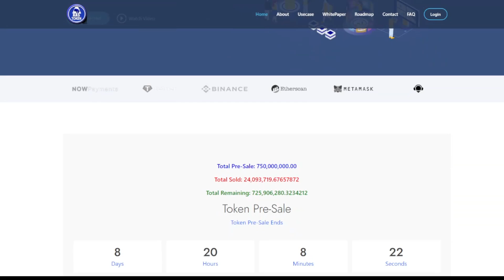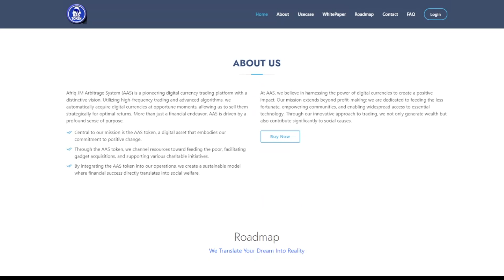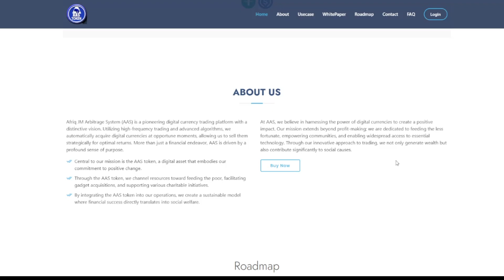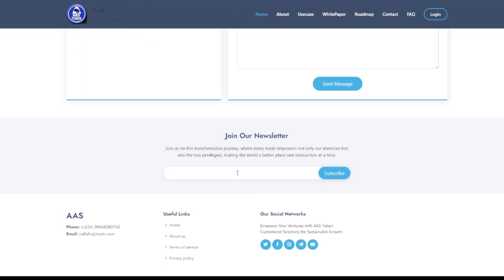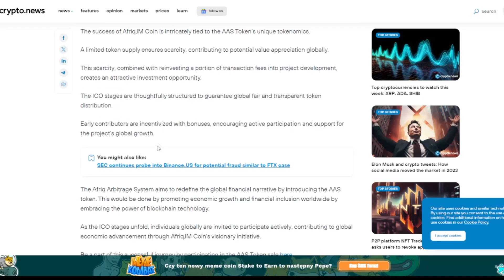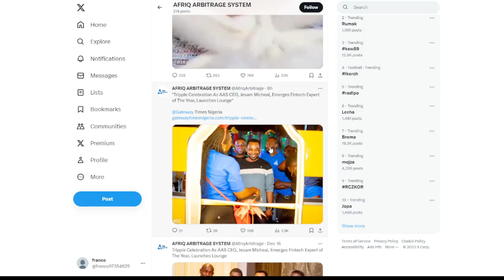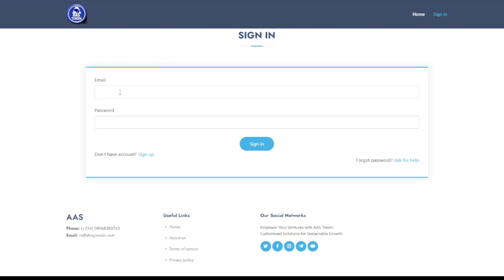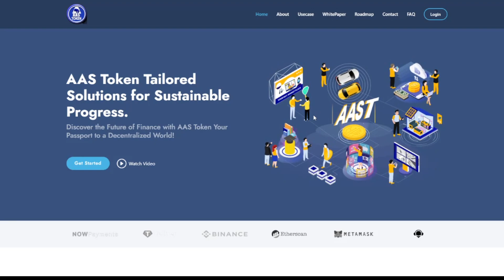ASS Token - THE NEXT 1000X TOKEN | JOIN BIG TOKEN SALE💸